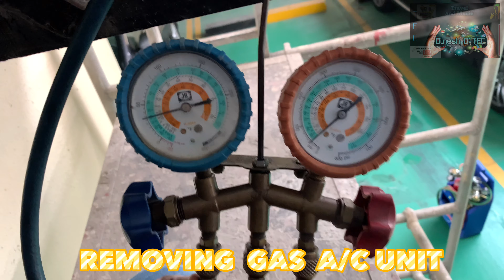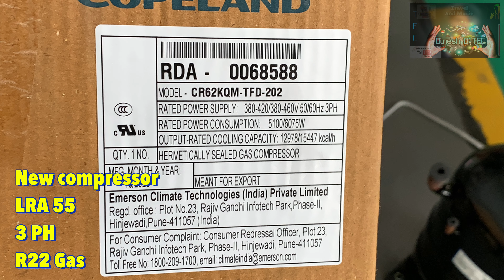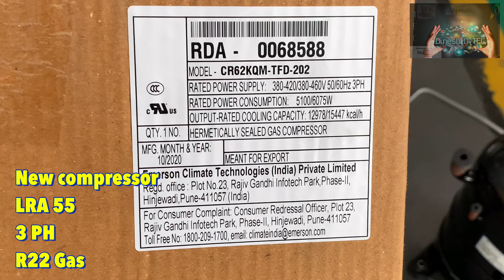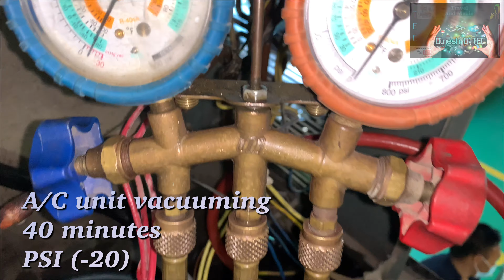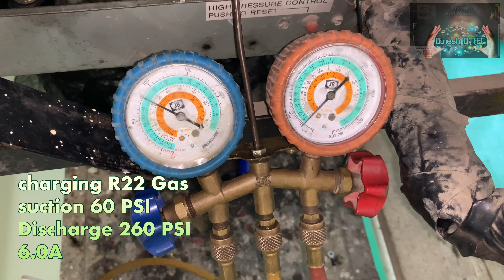How to install New A/C